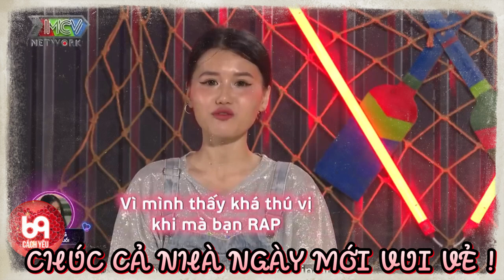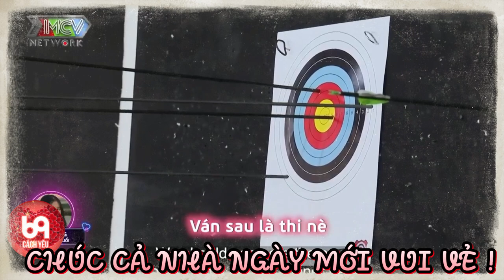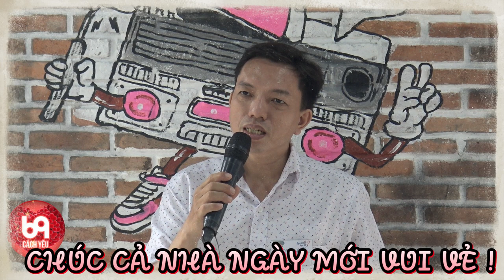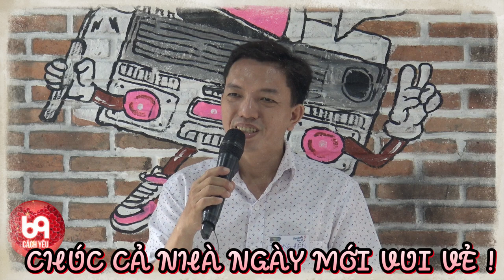Lái máy bay liệu còn là hot trend nữa không cưng ?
LHGD_003
69 Cách Yêu là trang cập nhật những chương trình hẹn hò, ghép đôi, mai mối hot nhất hiện nay BẠN MUỐN HẸN HÒ, HẸN ĂN TRƯA, VỢ CHỒNG SON, YÊU LÀ CƯỚI, MAI MỐI CÙNG NGƯỜI LẠ